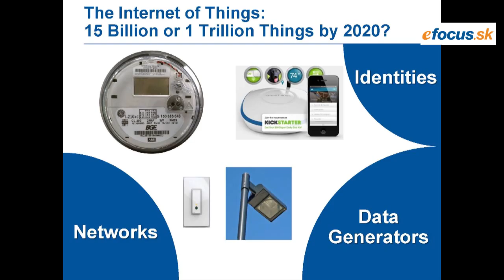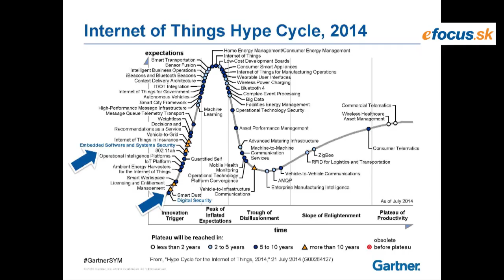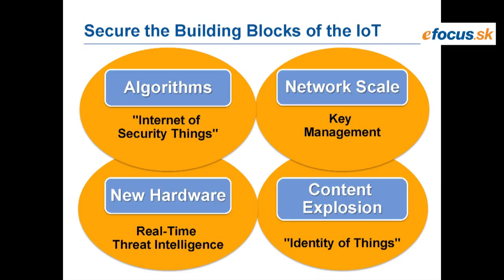prentice2a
Stephen Prentice, VP &  Gartner Fellow: Internet of Things